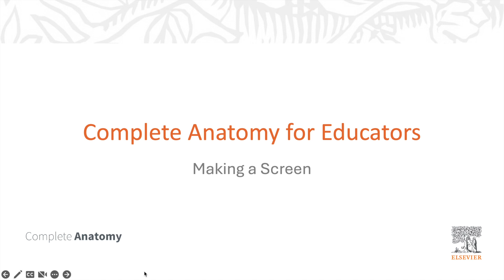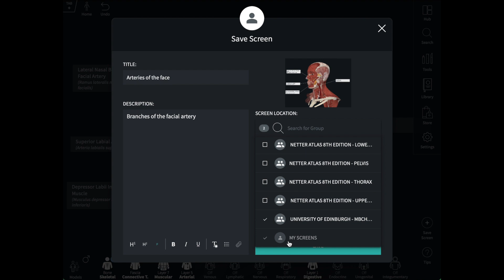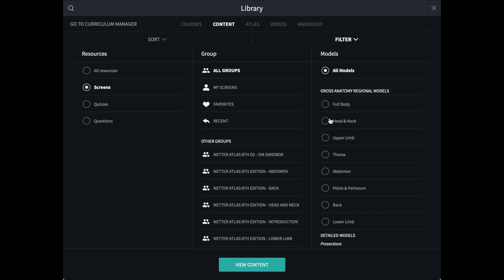Complete Anatomy for Educators - 01 Making a Screen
A screen is a collection of structures and annotations saved in a particular orientation. You might prepare one to use a a teaching tool, or a series of them to teach from in a lecture, like slides in a slide deck.